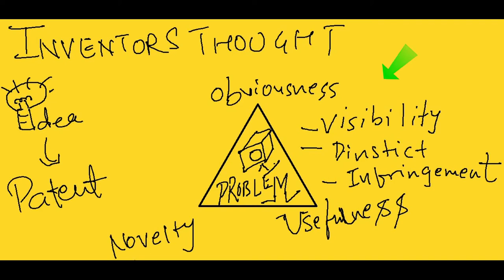Inventors Thought : Idea must solve a problem #5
Keeping problem in the center of an idea decides its scalability in consumer goods. A consumer product will be identified by its usability and the key task which related to a problem. A problem could be small or big, if its solution is visible for utility or design product then catching infringement is easy.